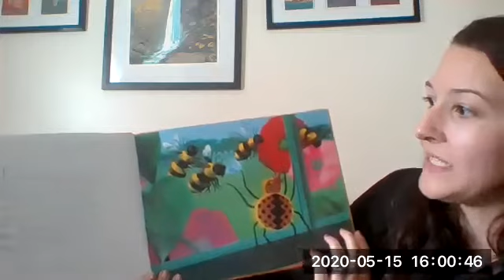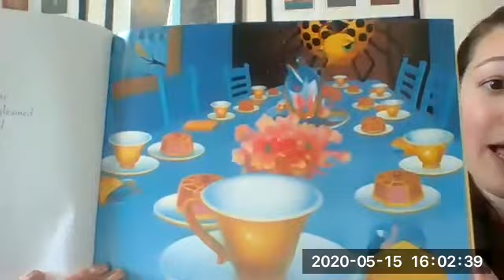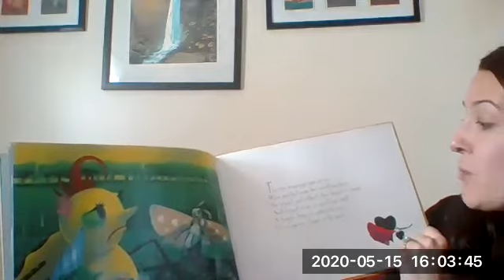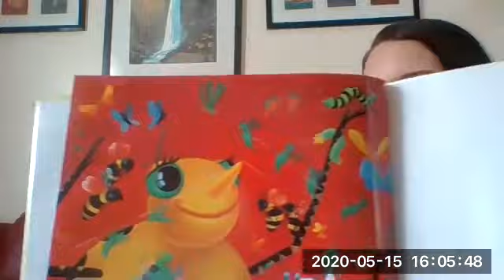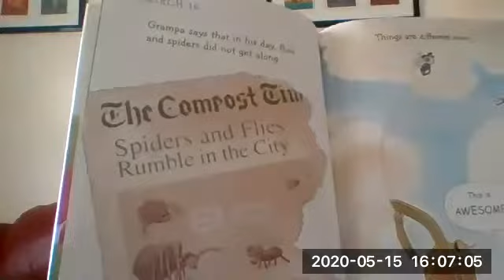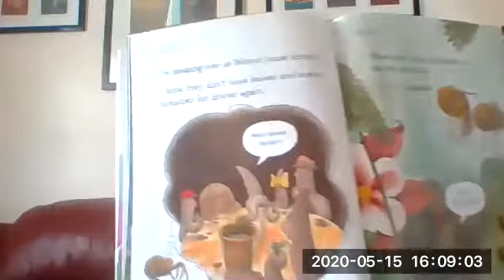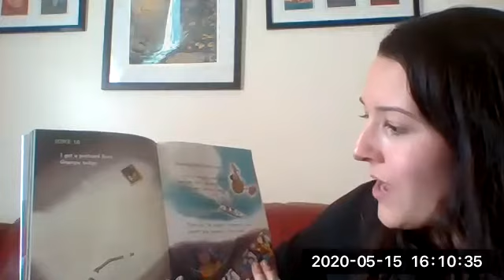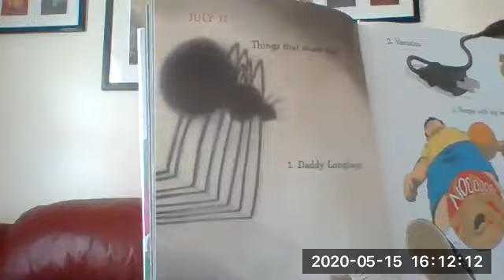Creepy Crawly Spider Story Time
Listen to two stories about spiders then make your own spider craft!

Here are some great crafts for kids that tie into the spider theme: